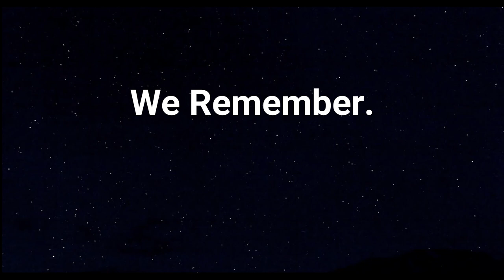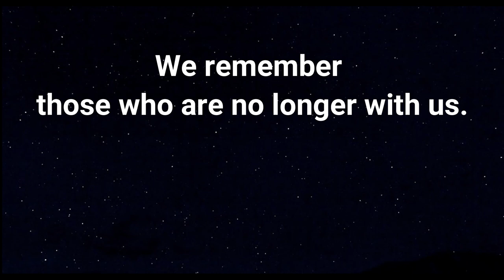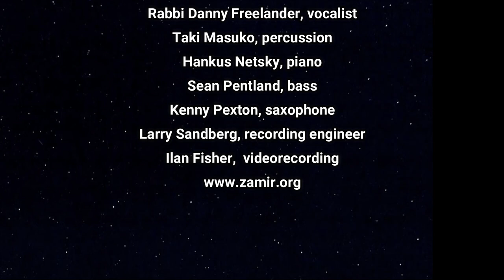Yesh Kochavim performance and interview with composers Jeff Klepper and Dan Freelander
Yesh Kochavim (There Are Stars) (We Remember)
In concert and an interview with the composers
Lyrics by Hannah Senesh
Arranged for chorus by Joshua Jacobson
Performed June 3, 2007 at Sanders Theatre, Cambridge
Cantor Jeff Klepper, vocalist and guitar
Rabbi Danny Freelander, vocalist
Taki Masuko, percussion
Hankus Netsky, piano
Sean Pentland, bass
Kenny Pexton, saxophone
Larry Sandberg, recording engineer
Ilan Fisher,  videorecording

We present this video in a time of tremendous challenges.
We Remember those who are no longer with us.
We Remember our loved ones,
We Remember victims of the plague,
We Remember victims of racial injustice.